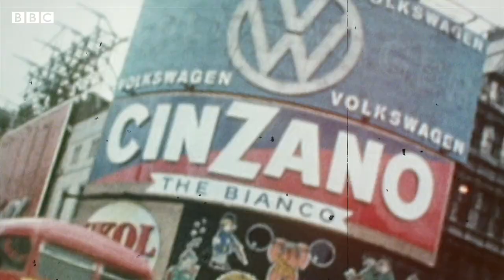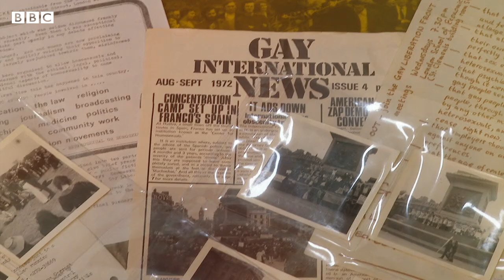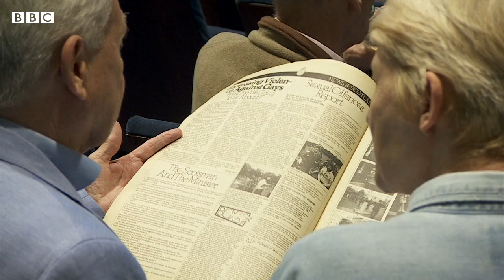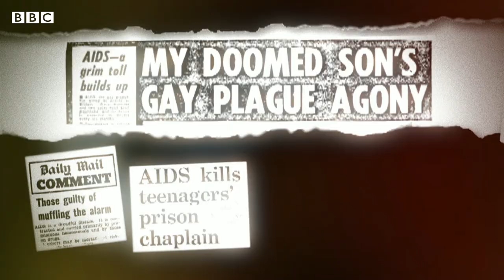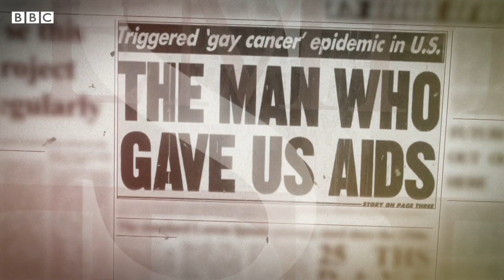How Pride in the UK was born - BBC News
This year marks the 50th anniversary of Pride in the UK, and it all started in the basement of a London university.

The Gay Liberation Front was making itself heard in protests across the capital throughout the early 70s when gay people were being arrested and same sex attraction was still considered to be a mental illness.

But by July 1972, Pride was born with 150 people taking part and a revolution was under way.